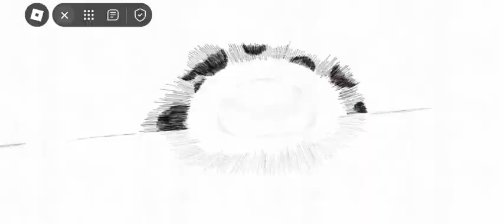Mini Attacks in The Strongest Battlegrounds!